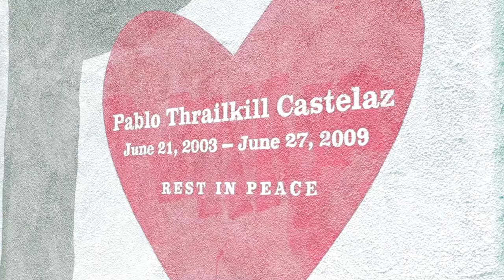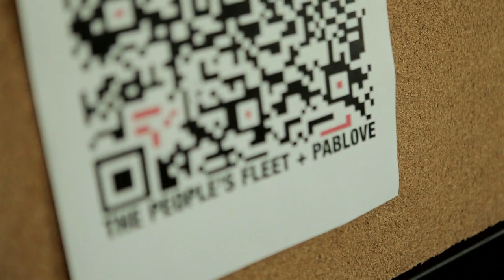The Pablove Foundation - Episode 1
Meet the people that are fighting childhood cancer with love at the Pablove Foundation.  This summer, follow their story as they try to get 46 athletes onto Team Pablove.  Join them and help spread the message that kids get cancer too.